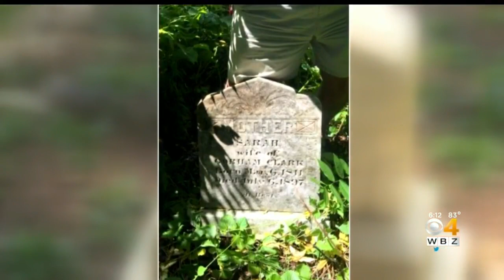Volunteers Want MBTA, National Grid To Protect Gloucester Civil War Cemetery From Invasive Weed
Volunteers trying to save a Gloucester cemetery are asking for help. WBZ-TV's David Wade reports.